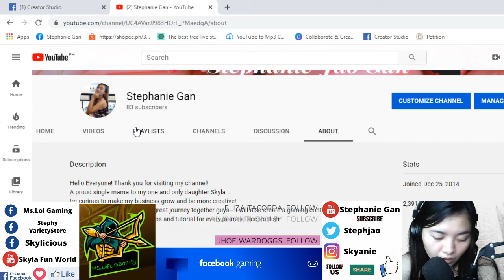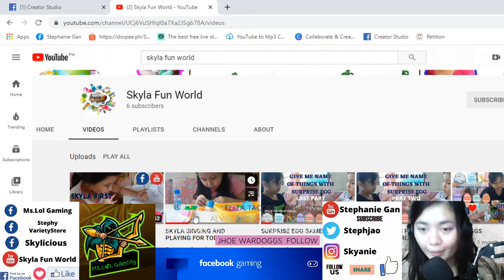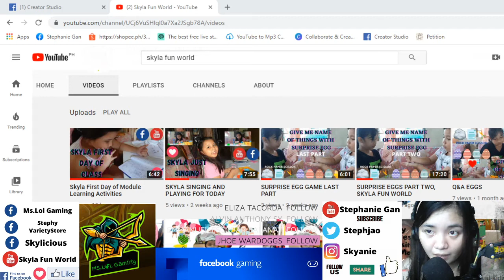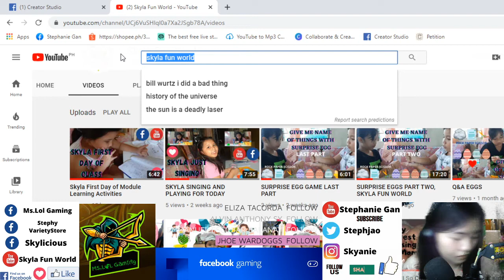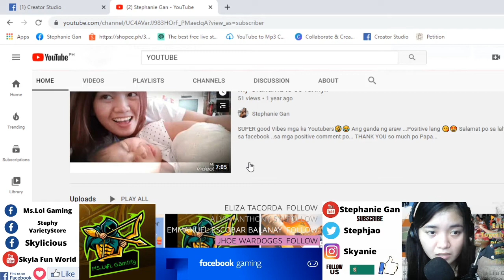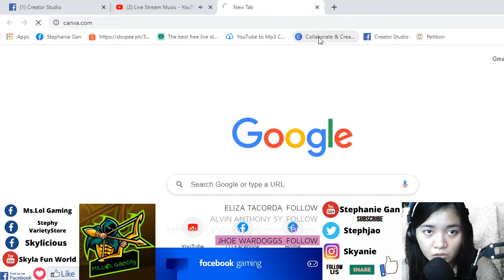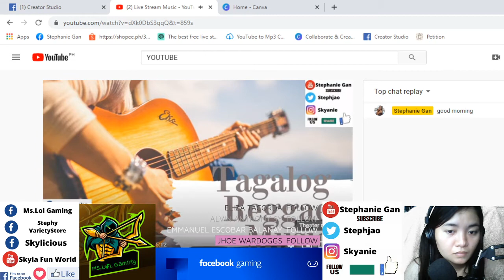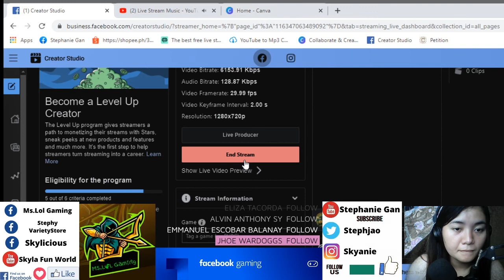Test Live Uploaded ][ Sharing How Im using my Obs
Pa support na din po ng KIDSChannel ng baby ko, Skyla Fun World  :) Maraming Salamat po :)